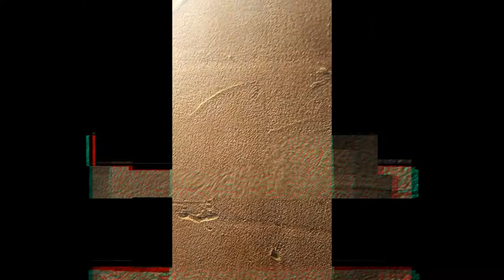Singularity Observatory - Last Night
taken from the album: "Songs from the lost Twilight Hotel"
by: Singularity Observatory

Welcome to the fictional journey of the "Singularity Observatory" by Doc.AtmosfearCrush.

It is set at the near edge of the Event Horizon of the supermassive black hole "Saggitarius - A", at the heart of our very own galaxy home.

This album is the second part of a diary-storytelling, collections of emotions and observations.
A deep look inside the heart and mind, under the influence of that gigantic gravity experience.

Visit an imaginary place between all worlds and dimensions. A place where the lost and desperate meet each other. Listen to the pirate-taped music performed at the fluctual stage of the Lost Twilight Hotel. It`s a kind of stoner-electro-dark-ambient-indietronic, filled with melancholy melodies, grooves of desire and faith in the extravagant electromagnetic sounds of electroacoustic instruments.